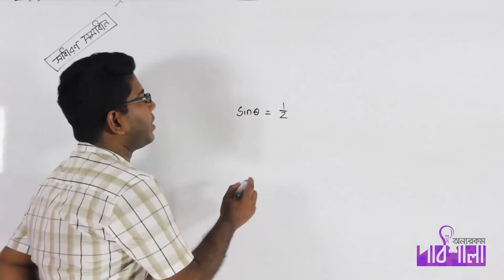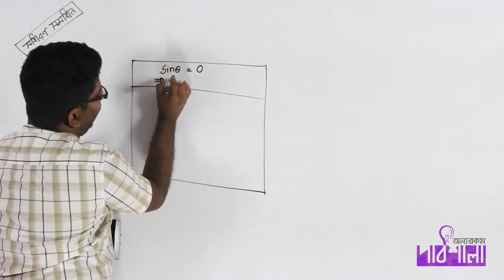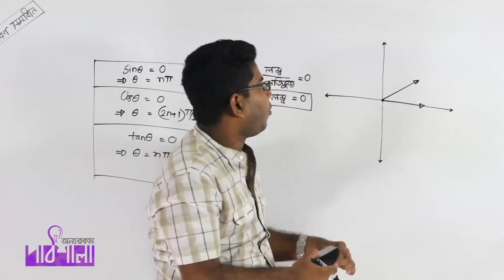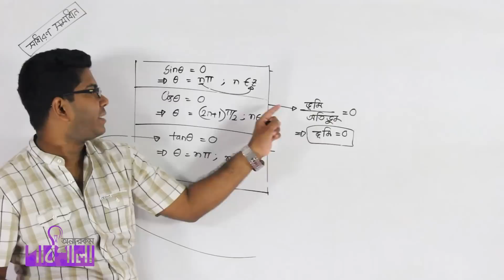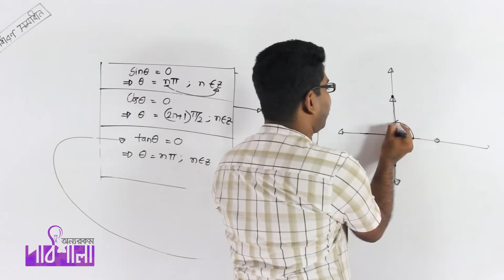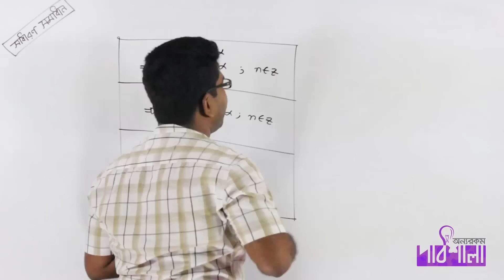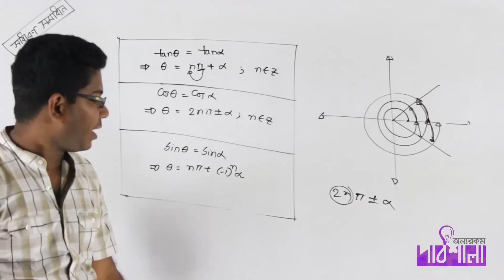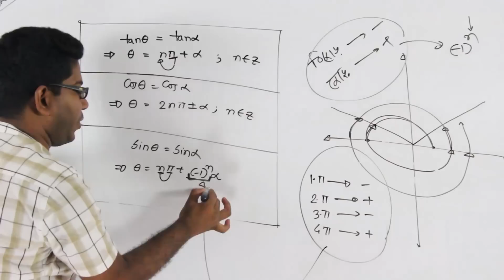01. ত্রিকোণমিতিক সমীকরণের সাধারণ সমাধান পর্ব ০১ | OnnoRokom Pathshala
Video Title: OnnoRokom Pathshala_Trigonometric Functions & Trigonometric Equations
Subject: Math
Topic: General Solution of Trigonometric Equations Part 01
Class: HSC 2nd Year
Lectured by: Ashikuzzaman Rasel

Inverse Trigonometric Functions & Trigonometric Equations